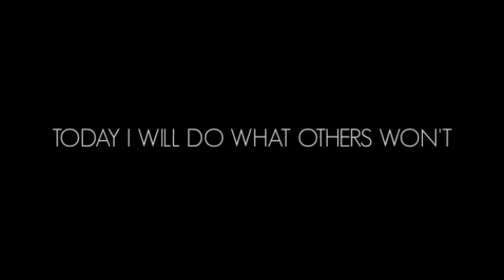Marshall 2014 hype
This video is for NON-PROFIT. Marshall University owns all rights to trademarks in video. All clips were downloaded legally by wondershare software. This video was made for fun. enjoy.

ALL MUSIC PURCHASED VIA ITUNES. ALL CREDIT OF SONG(S) ARE TO THE ARTIST UNDER COPYRIGHT.